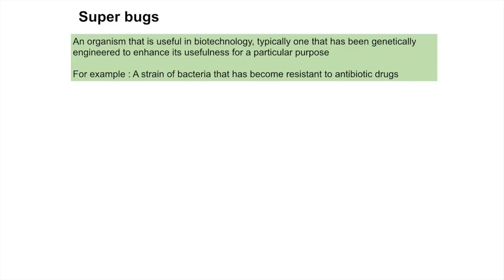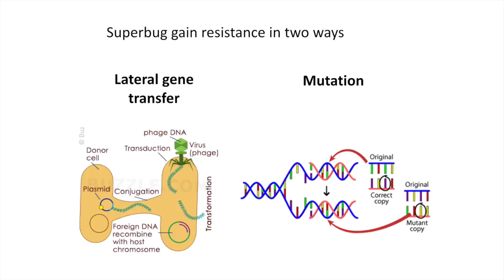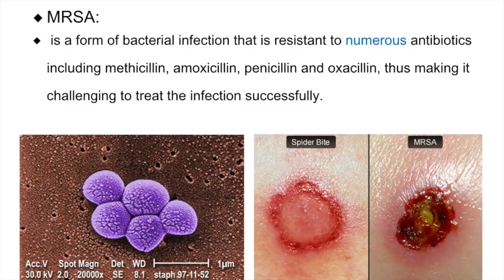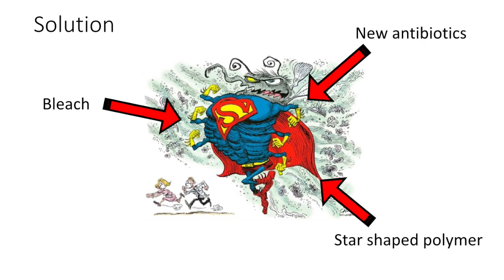NAIST Bio Workshop- Group A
This video is about NAIST